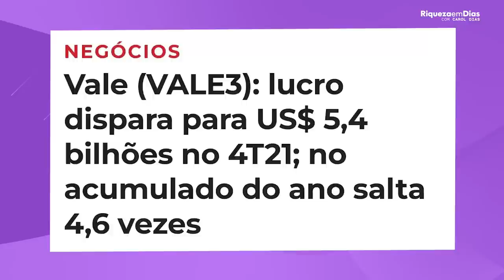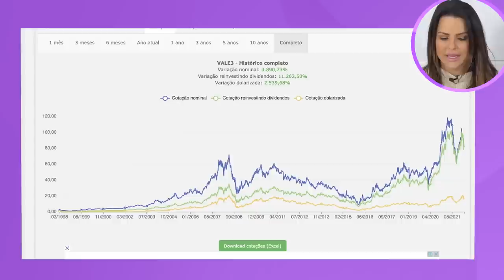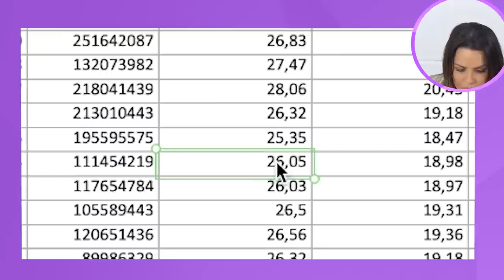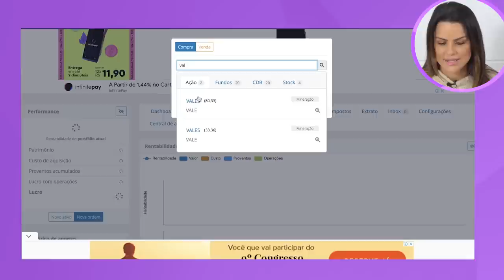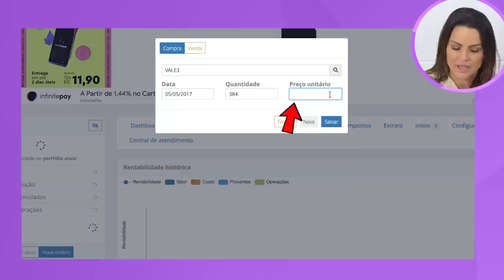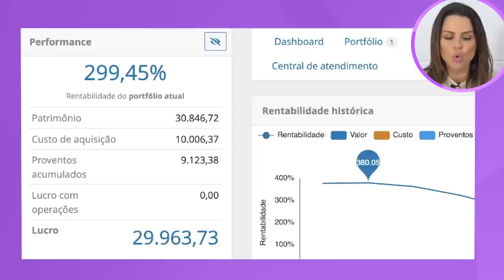DIVIDENDOS: Quanto rendeu R$ 10.000 investidos na VALE (VALE3)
DIVIDENDOS: Quanto rendeu R$ 10.000 investidos na Vale nos últimos  anos?

Nesse vídeo você vai ver:

00:00​ Tema do vídeo
00:40  Sobre a Vale
01:36 Cotação
01:52 Resultados da empresa
02:25 Indicadores fundamentalistas
03:16 Quanto rendeu 10 mil reais investidos em Vale